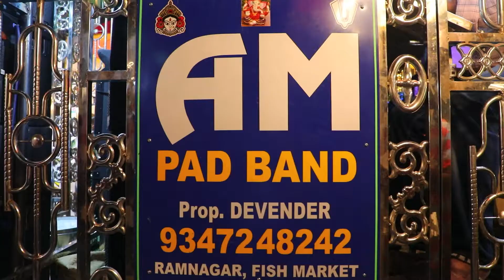Pad Band | AM Pad Band | Hyderabad Famous Pad Band | Devender Pad Band| Ramnagar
AM PAD BAND
FISH MARKET
RAMNAGAR